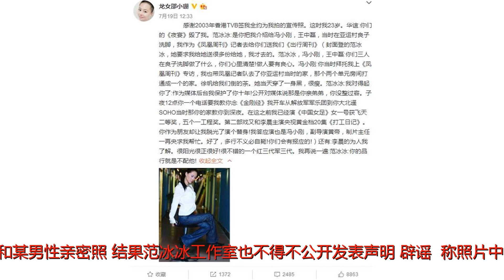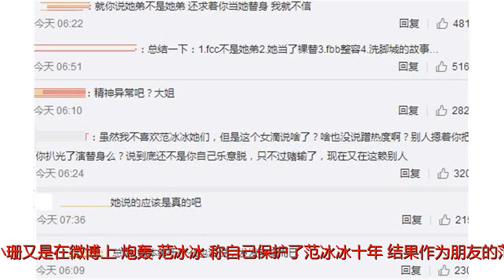章子怡昔日裸替“炮轰”范冰冰，网友：信息量大，精神有些异常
谢谢！作为当红一线女星的范冰冰正所谓是树欲静而风不止，这些天也是传出了不少消息。比如前两天，网传疑似范冰冰和某男性亲密照，结果范冰冰工作室也不得不公开发表声明“辟谣”，称照片中的女子并非范冰冰。最近，章子怡昔日裸替邵小珊又是在微博上“炮轰”范冰冰，称自己保护了范冰冰十年，结果作为朋友的范冰冰却让其脱光演了个替身。在这个微博中，邵小珊也是怒怼范冰冰和冯小刚等人。邵小珊最后还放出了一句“狠话”，就是认为范冰冰配不上李晨，其原因是暗示范冰冰的品行不行。邵小珊的一番“炮轰”，也是引来了大家的热议。有一些网友认为邵小珊说的语无伦次，看上去就像是“精神错乱”了，但也有一些网友觉得邵小珊是揭开了自己和范冰冰的昔日恩怨，还爆料了一些范冰冰的事情，包括范冰冰的弟弟，还有冯小刚和王中磊等等。不过，也有网友觉得邵小珊真是在发发牢骚而已，基本上等于什么也没说。也还有网友认为虽然看上去表面什么都没说，其实什么都说了。看来邵小珊这种隐晦的说法，估计也是不想给自己带来麻烦。还有一些人认为这又是一位“蹭热度”的人，已经很过气了，结果还是紧紧揪住过去的一些事不放。据说，邵小珊当初出演过电影《夜宴》中章子怡的“裸替”，也一度为大家所热议。如今，邵小珊也早已被人们所淡忘，其本人也已经不当什么“裸替”了。